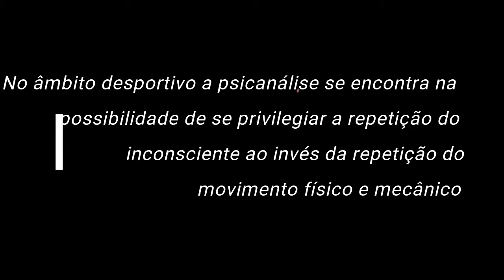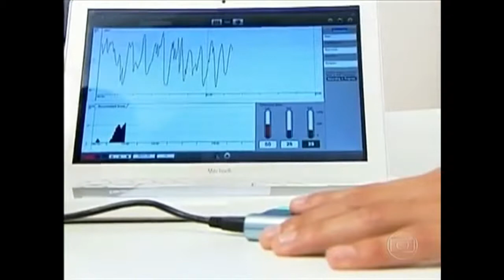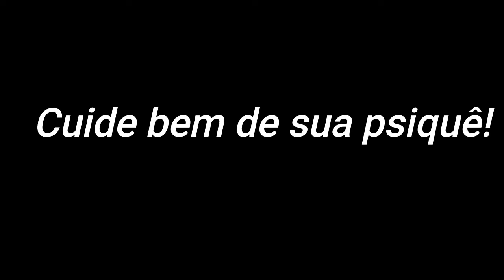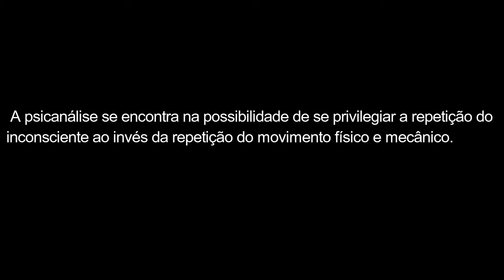Contribuições da Psicanálise no Âmbito Desportivo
A influência da psicanálise no mundo esportivo!